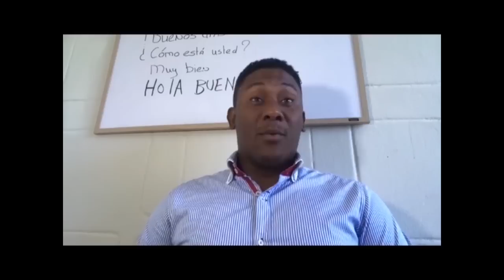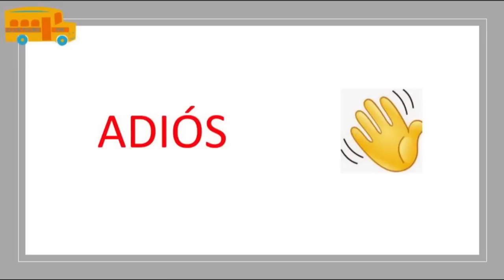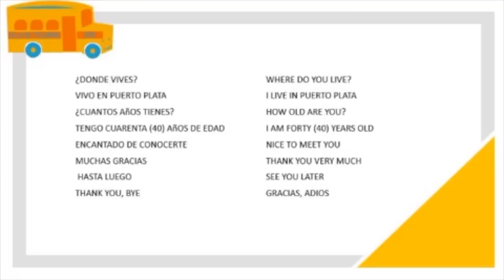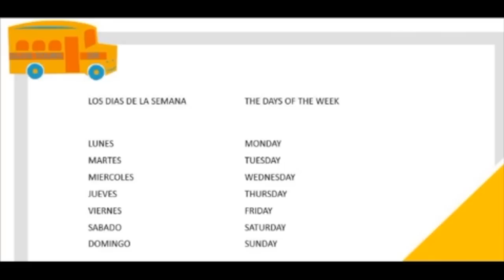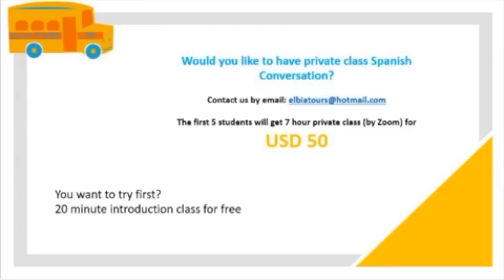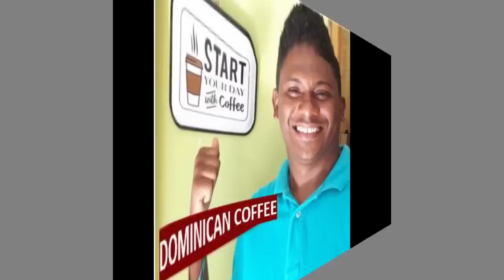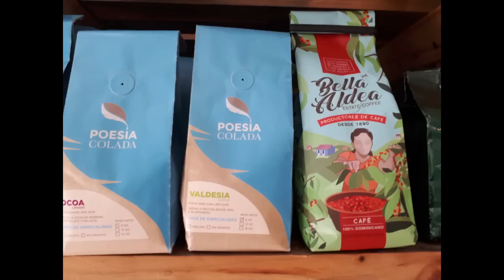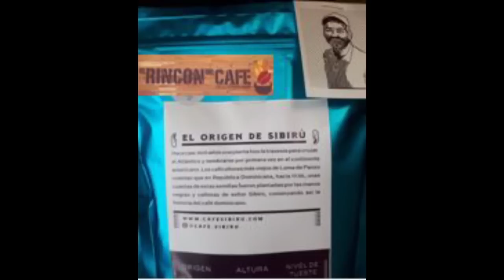How to Speak Spanish | Spanish Tutorials | Coffee Making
Are you keen on how to speak Spanish? How about we have some basic Spanish Tutorials and we also teach you coffee making right from the Dominican Republic. You are definitely going to learn a lot from this video so i suggest you sit back, relax and learn as much as you can.